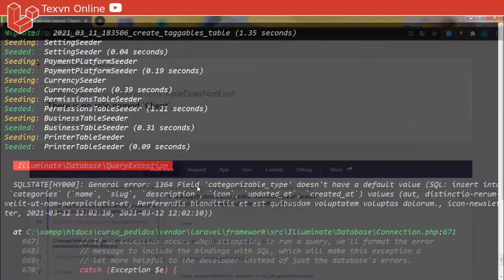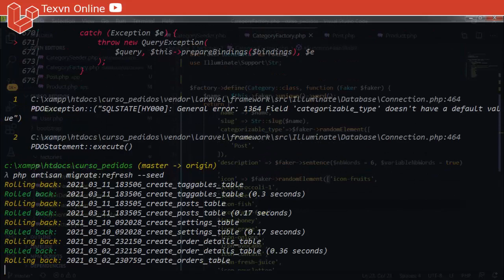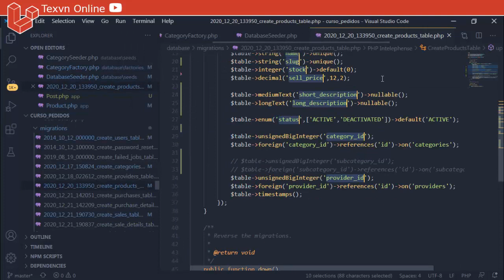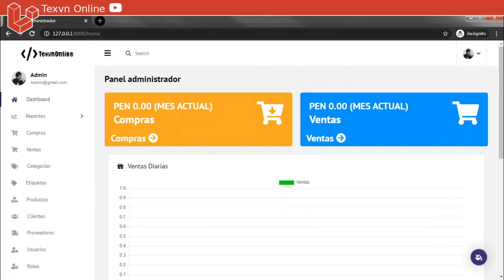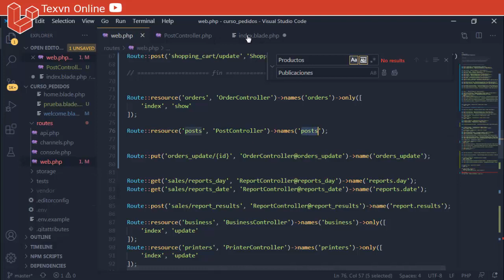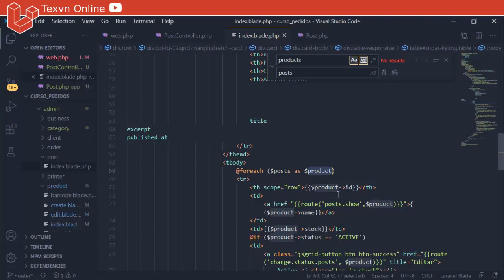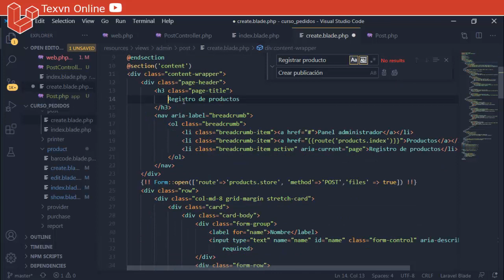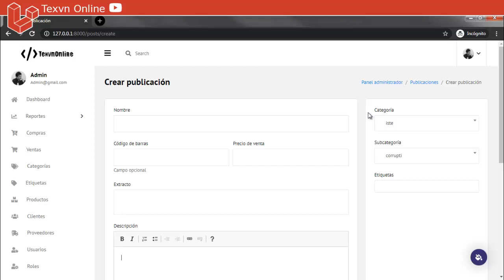#66 Curso de Laravel | Tienda en línea | Vista Index de publicaciones